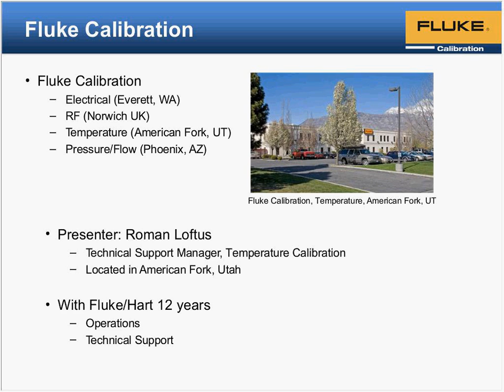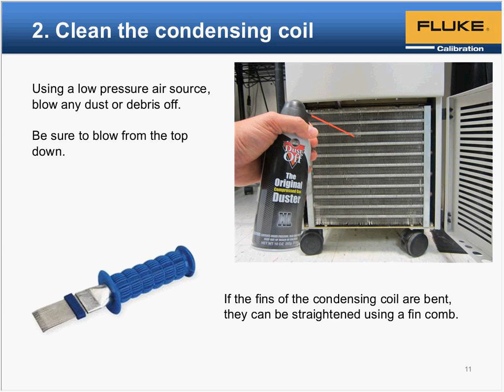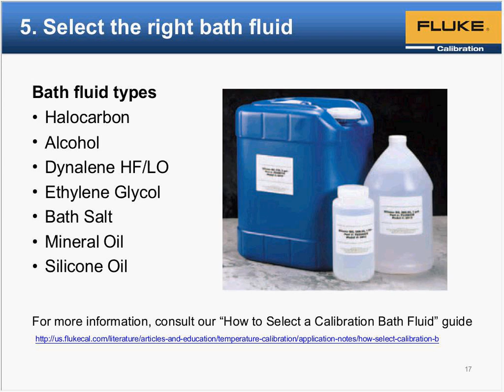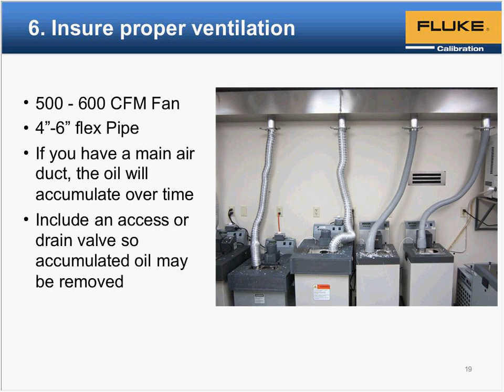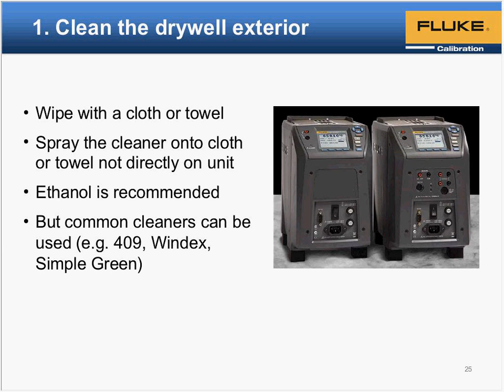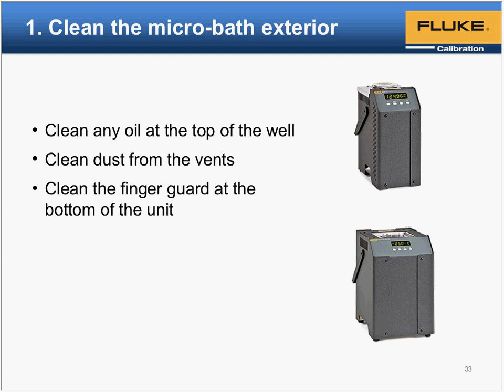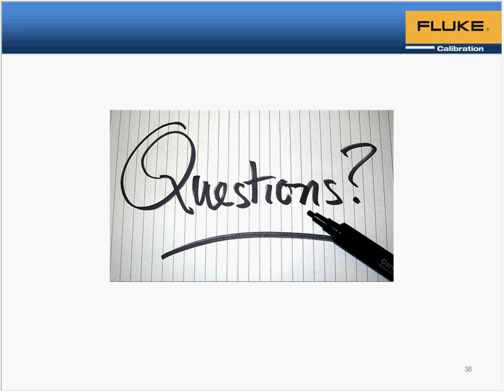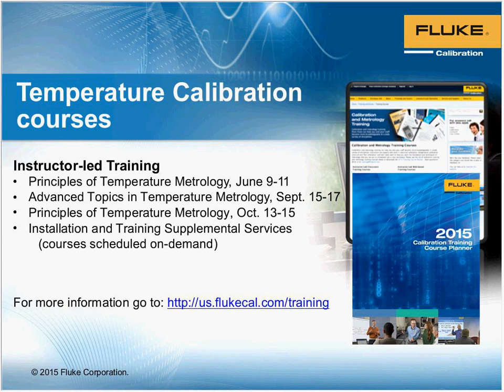Tips for Maintaining Temperature Calibration Equipment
Preventative maintenance is critical to keeping your calibration baths and temperature calibrators running at their best. Watch this webinar to see how you can maintain your equipment which can save you costly repairs and downtime later.